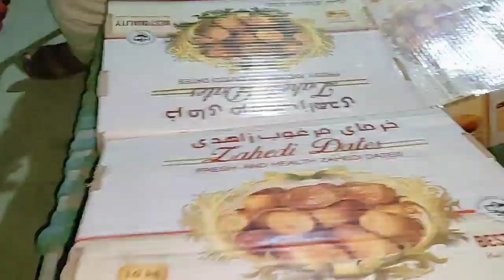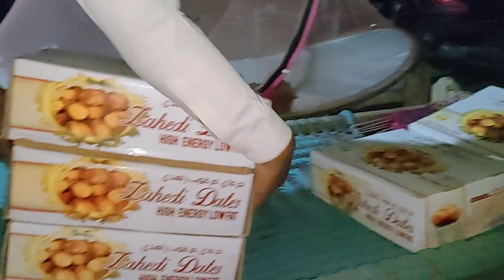Ramzan Ke Any Se Phely Hi Date Rice Taqseem